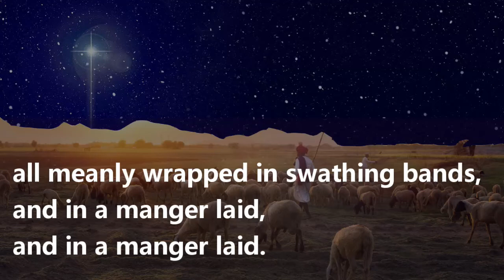While Shepherds Watch Their Flocks, UMH 236, Sung by Wesley Virtual Choir (CCLI License 2293792)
Image credits: Pixabay, Pexels, and/or Creative Commons.
ConcordWUMC